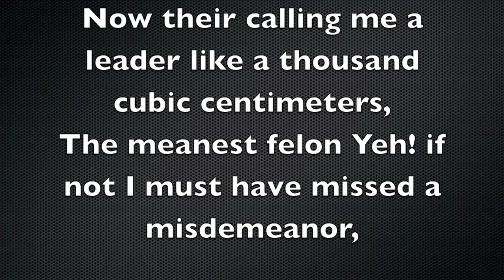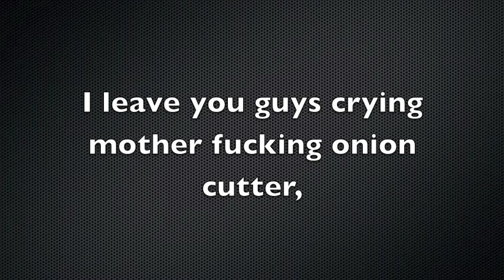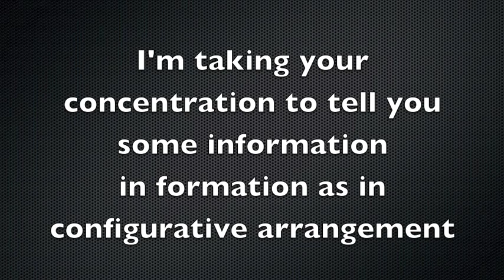Swag Freestyle Blends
CiGorilla's remake of Soulja Boy's Pretty Boy Swag